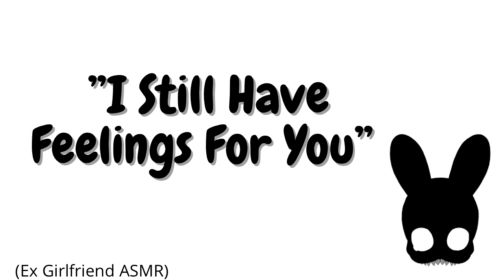I Still Have Feelings For You (Ex Girlfriend ASMR)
Rainbows are now fluffy like clouds in imagination land